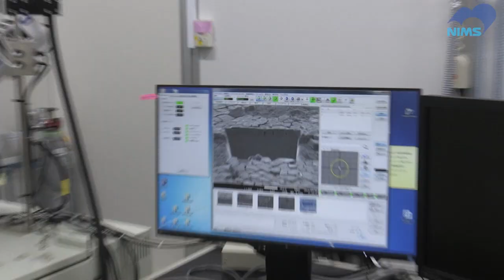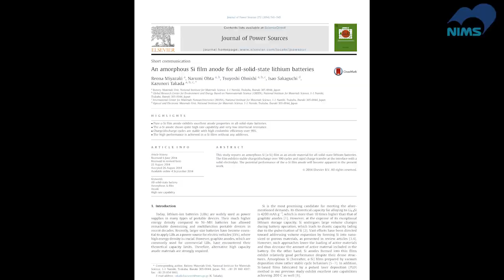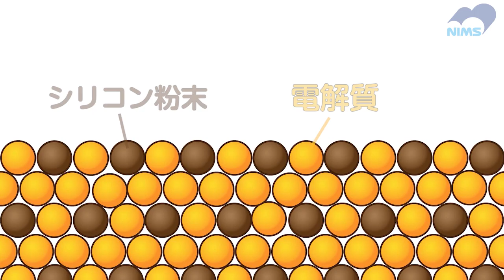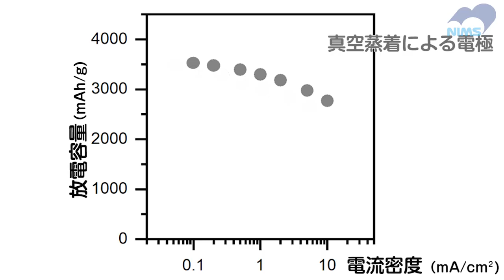【専門家向け】EV用次世代電池 ”全固体電池”が更なる飛躍！低コスト化の新発想 (A novel all-solid-state battery production method)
安全で急速充電が可能、そして容量大幅アップが可能な、全固体電池の低コスト化技術を生み出した新発想がスゴイ。膨らむシリコンの欠点をむしろ利用するこの製造技術に大いなる注目が集まっている。
NIMSで全固体電池の更なる飛躍に取り組む最前線に迫る！

NIMSの研究を応援いただける方へ寄付のお願いです。